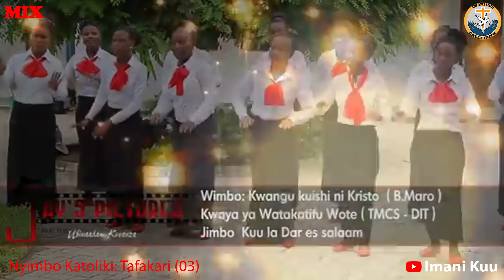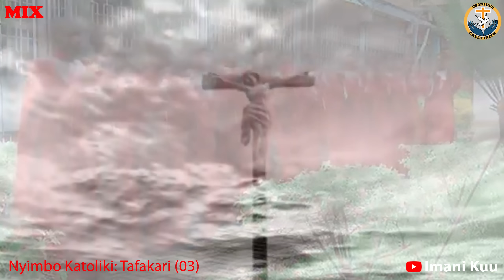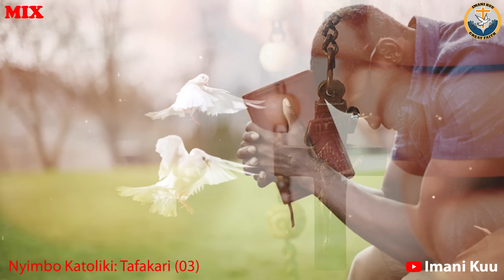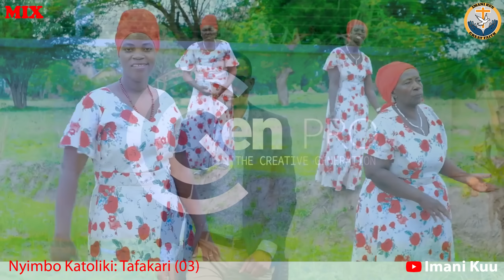video mix: Kwaya Katoliki (Catholic Choir) - Vol.03 | Tafakari - 1 Hour Non-Stop